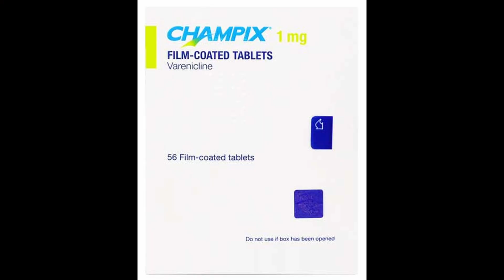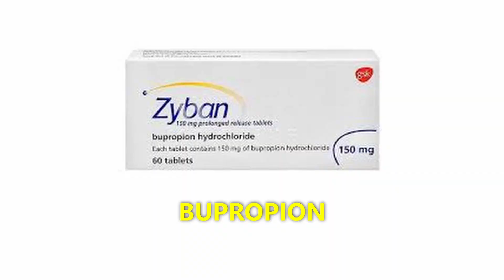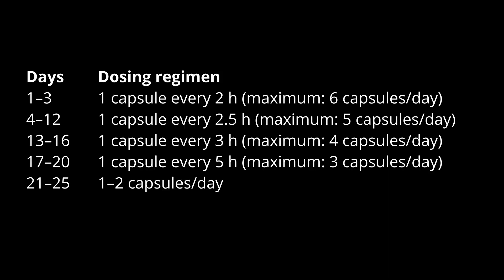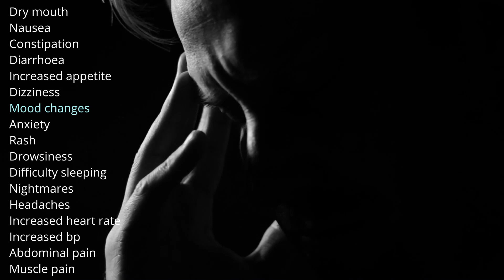Cytisine - The AMAZING Quit Smoking Supplement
Thinking of quitting smoking? This video goes through the amazing quit smoking supplement CYTISINE which is available over the counter in many countries. Find out how effective it really is, the evidence, how it compares with other quit smoking products, dosages, side effects and precautions

Evie Pharmacist is a trained community and hospital pharmacist sharing her knowledge of the best over the counter treatments.

00:00 Intro
00:37 How it works & evidence
01:41 Cytisine vs Varenicline
02:28 Dosage
03:10 Side effects
04:04 Precautions
04:24 Other benefits
04:36 The verdict